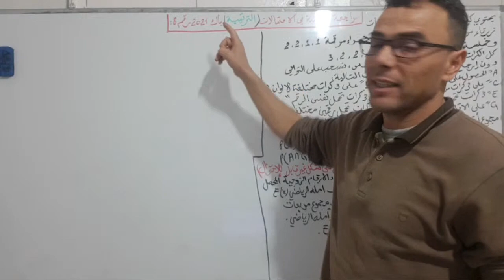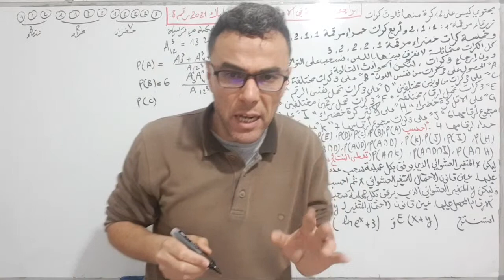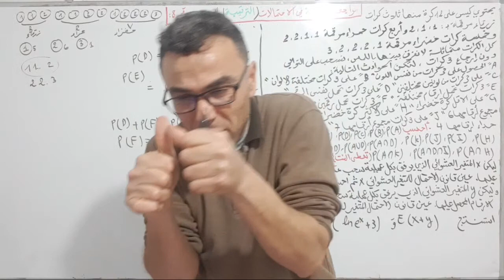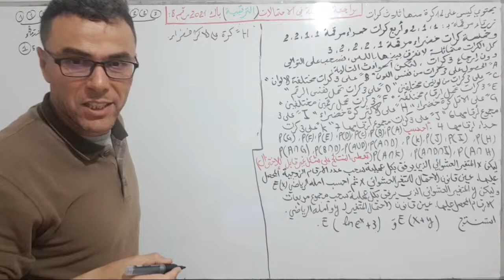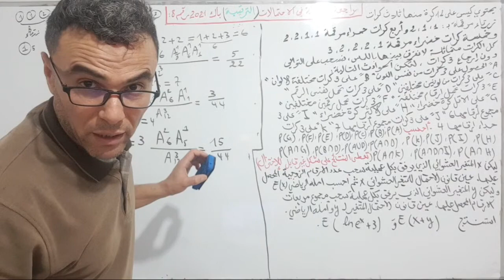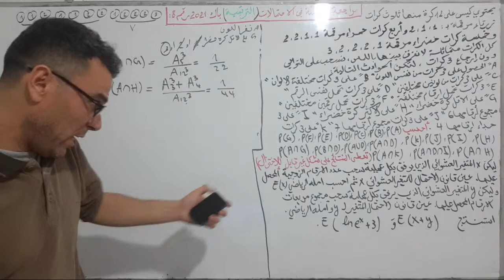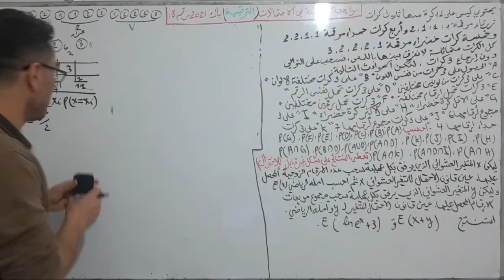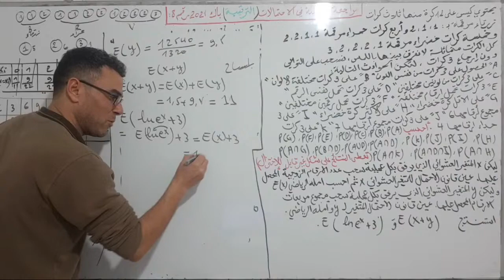مراجعة شاملة و قيمة في الاحتمالات (الترتيبة) رقم 9